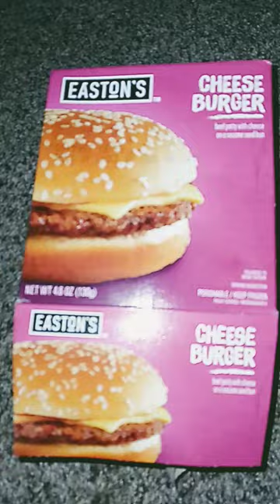cutting Easton's cheese burger box